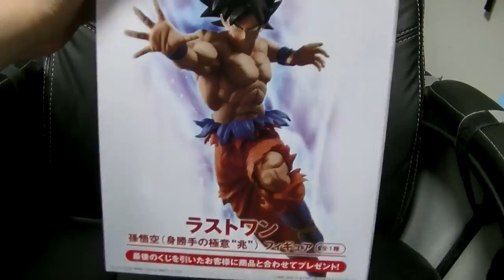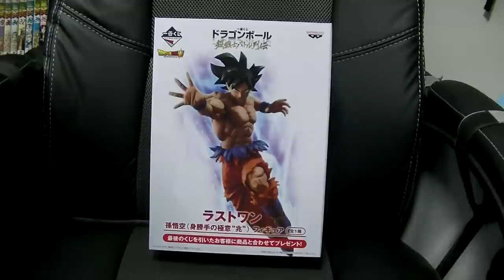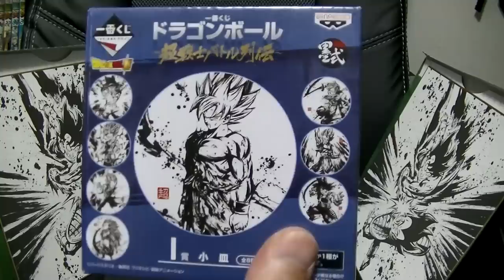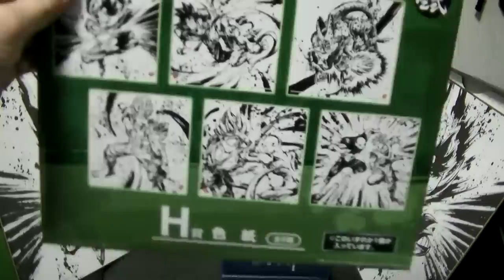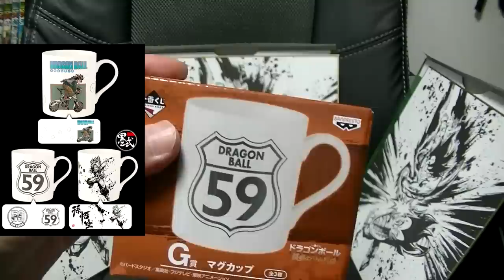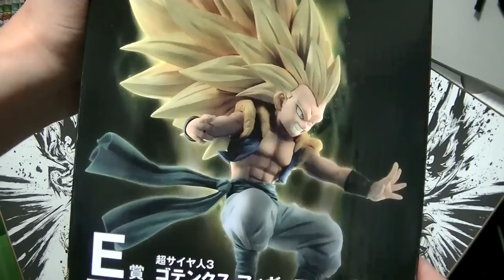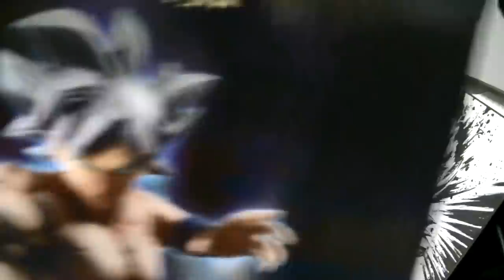まだあきらめない！ 溜めた不運を幸運に ドラゴンボール一番くじ 超戦士バトル列伝 最後のリベンジ イタチの最後っ屁ってやつだ！